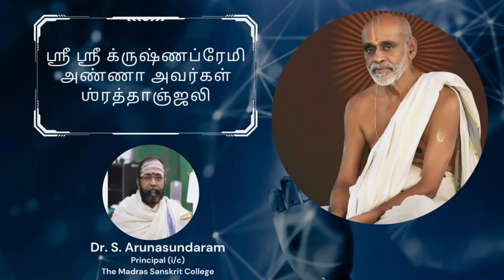Anna Sraddhanjali_Dr. S. Arunasundaram, Principal (i/c).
The Madras Sanskrit College is happy to present live webcasting of some of our classes from the regular day college. We go live with three channels parellally. Their links and other important links for social media, mobile app, Digital Campus, website, donation etc. are give herewith.
Our college’s other youtube channels:
Other useful links:
Online Sanskrit classes (Digital Campus):
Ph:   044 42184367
College address:
No: 84, Royappettah High Road, Mylpaore Chennai 600004